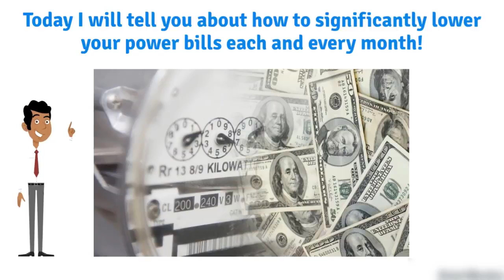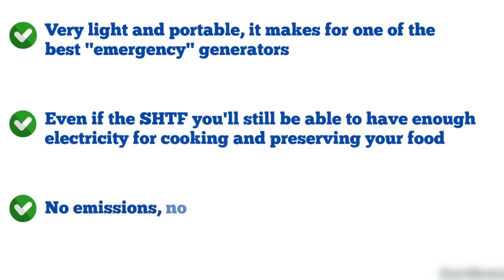The Ultimate Energizer Review | The Ultimate Energizer Guide Review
The Ultimate Energizer is a popular blueprint a lot of information about building a generator that does not consume energy. You will receive DIY tips and tutorials to build generators to enjoy a constant supply of electricity in your home and save thousands of dollars in electricity bills.

Functional devices act as backup copies during temporary power cuts or natural disasters such as floods, storms, tornadoes, etc. when the power supply is scarce. Even if you are running too many electronic devices at home, the device will help you create unlimited power and ensure their smooth operation at the same time.

This program is really great and it shows users a lot of truths and some really classified information about building a mobile power generating device.

The tutorial was created by Johnson to teach users how they can develop a simple and marvelous device in the home or anywhere else that you can use to create more energy that can work all the way. Electric appliances anytime anywhere you want.

The Ultimate Energizer, The Ultimate Energizer review, The Ultimate Energizer reviews, the ultimate energizer guide, the ultimate energizer scam, the ultimate energizer guide pdf, the ultimate energizer generator